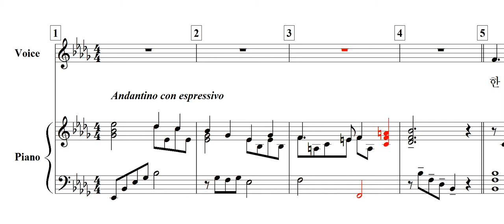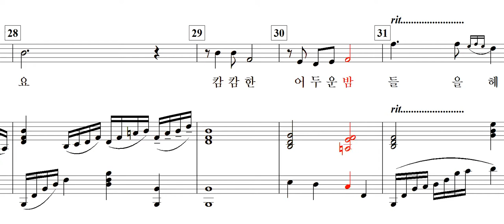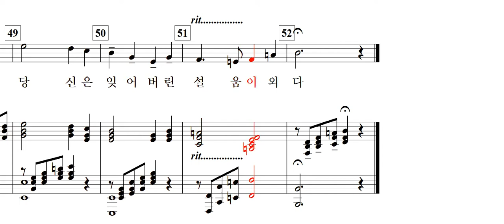님에게(김소월 詩. 심순보 曲)-for Baritone